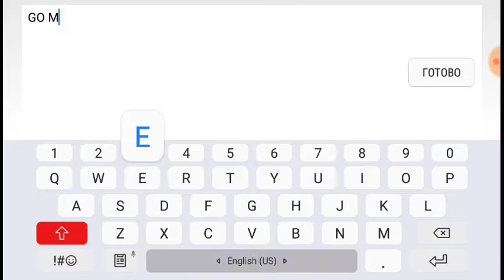Build Battle #4 - Blockman GO - Doctor & Spider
Doctor 1st
Spider 2nd